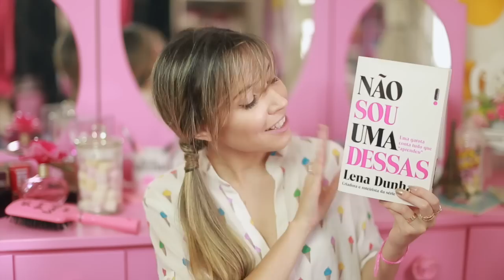TAG: 2015 COLORIDO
Ebaaa, estou megaaa feliz, chegamos a 895.000 inscritos e seria demais, um mega presente passar o ano com 900.000 será que conseguimos??
Este vídeo é um publieditorial, mas todas as minhas confissões e metas são sinceras e você já tem a sua para o próximo ano?